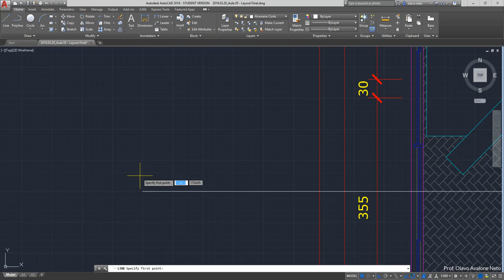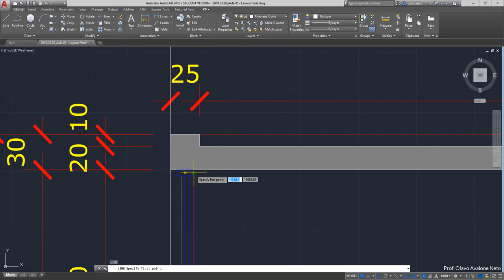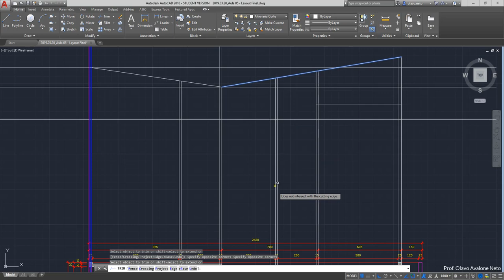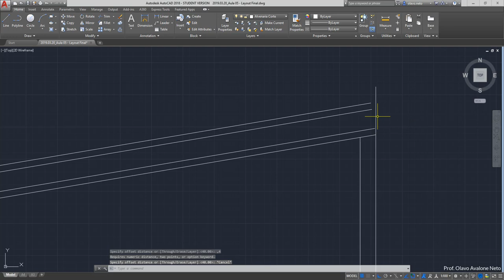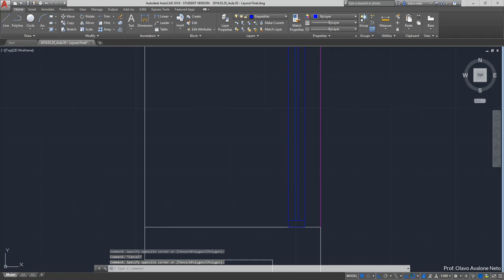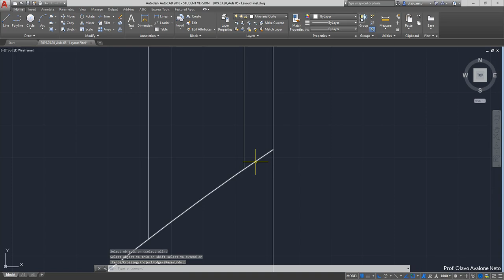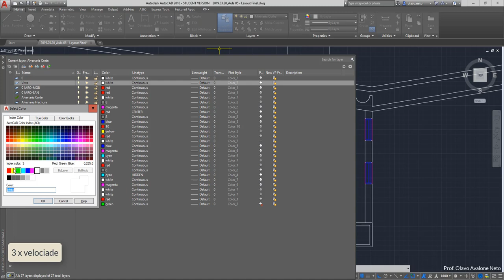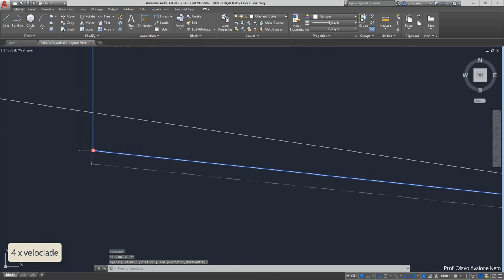Desenho Arquitetônico 2019.1 - Aula 07 - Cortes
Demonstra como construir o corte da residência Carmen Portinho de Affonso A. Reidy.